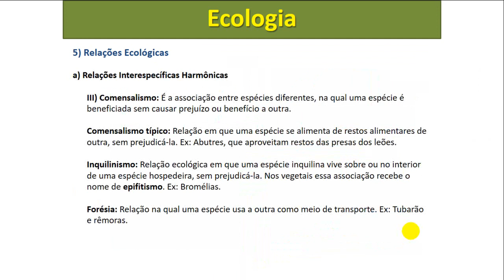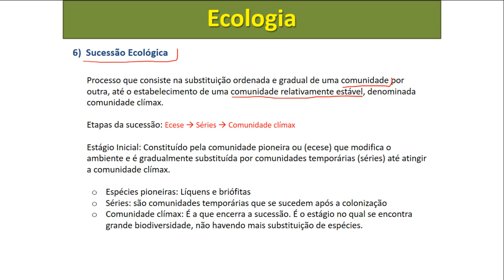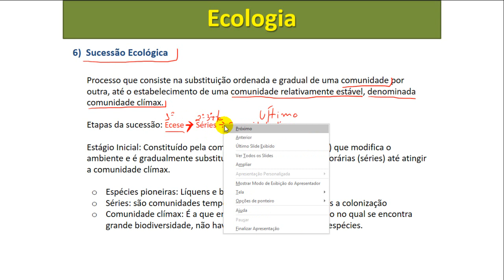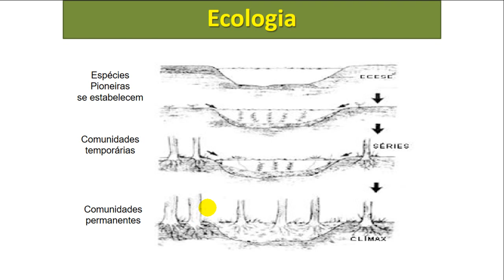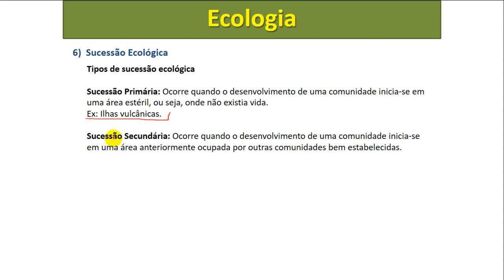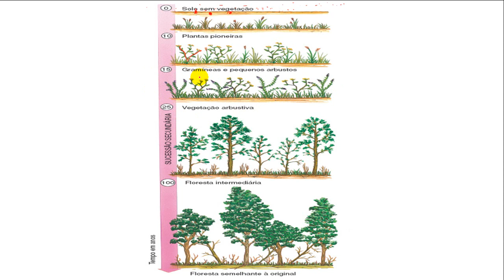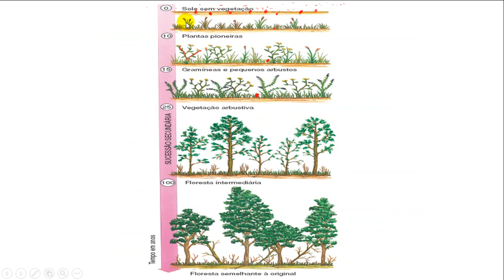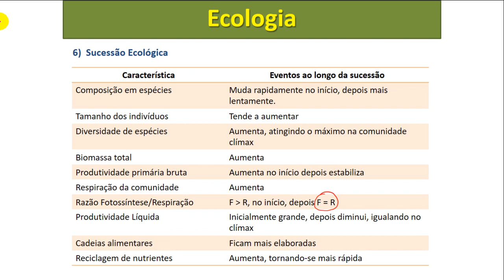Conceitos importantes em Ecologia Parte 3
Conceitos Básicos de ecologia   parte 3